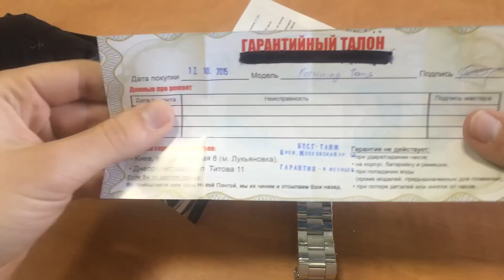Обзор часов Forsining Texas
Видеообзор-инструкция к часам Forsining Texas.